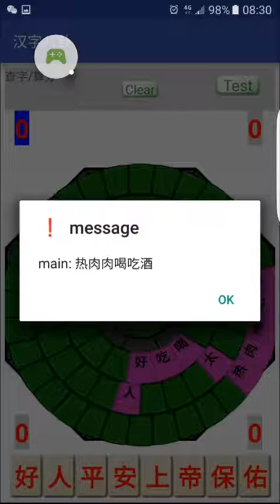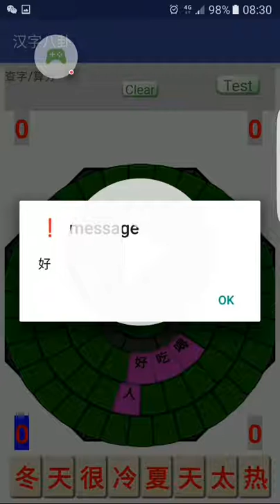Week 5 sampling of phrases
With certain errors, can recognise most of the patterns placed.